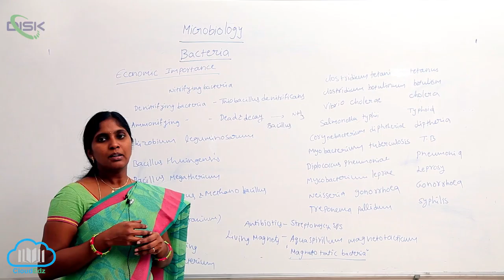THE IMPORTANCE OF BACTERIA || BACTERIA ECO IMP 2 || Disk Telangana